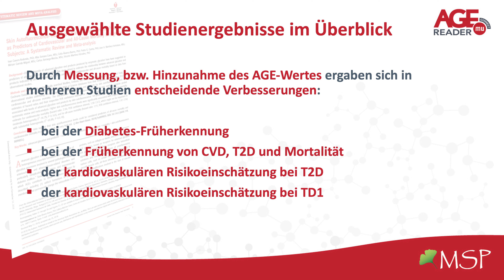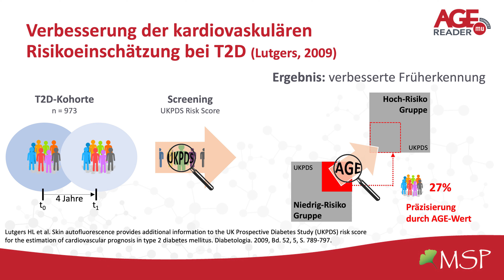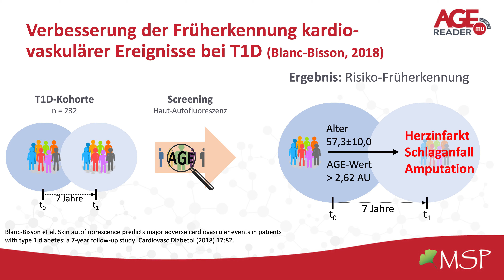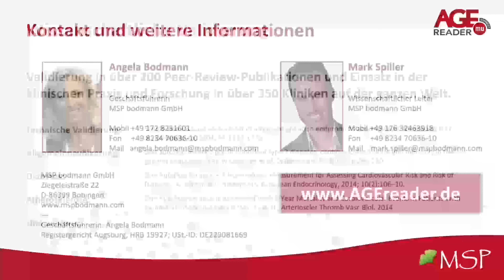AGE bei der Risiko Früherkennung 4 Studien einfach erklärt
Wissenschaftliche Studien belegen den Mehrwert der Haut-Autofluoreszenzmessung bei der Risiko-Früherkennung von Diabetes und kardiovaskulärer Erkrankungen. Wir haben uns 4 Studien genauer angesehen und die Ergebnisse verständlich aufbereitet.
Durch die Messung, bzw. Hinzunahme des AGE-Wertes ergaben sich in mehreren Studien entscheidende Verbesserungen:
• bei der Diabetes-Früherkennung
• bei der Früherkennung von CVD, T2D und Mortalität
• der kardiovaskulären Risikoeinschätzung bei T2D
• der kardiovaskulären Risikoeinschätzung bei TD1